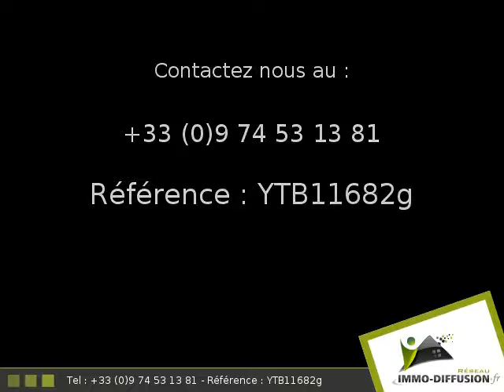T3 95.00m2 A louer sur La grande motte - Tarifs Vacances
Fiche YTB53866 - Fiche YTB9679g - Fiche YTB11682g - location saisonniere La grande motte, secteur Couchant, T3 d'environ 95.00 m2 comprenant 3 piece(s) dont 2 chambre(s) + Terrasse de 70 m2 - Vue : Mer -  - Equipements annexes : terrasse, garage,  double vitrage,  ascenseur,  veranda,  - chauffage : Electrique  - Plus d'informations disponibles sur demande...